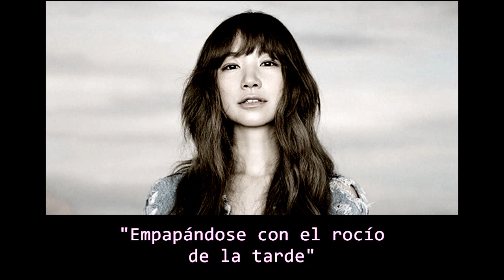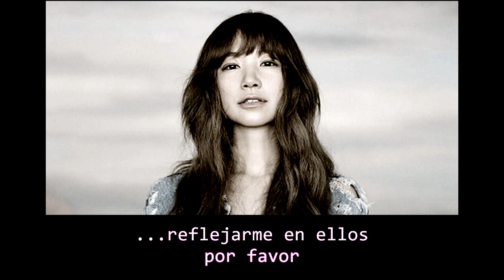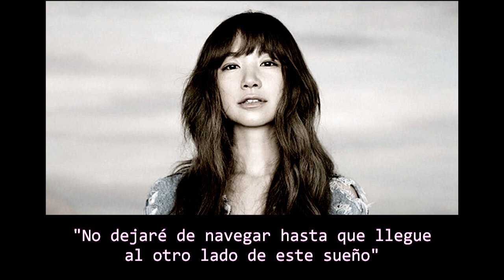YUKI - CHINESE GIRL (Sub - español)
YUKI - CHINESE GIRL
Álbum: Ureshikutte Daki Au yo
País: Japón
Fecha: 10 Marzo 2010
Género: Pop
Estilo: J-Pop

Phonographic Copyright (p) – Sony Music Entertainment (Japan) Inc.